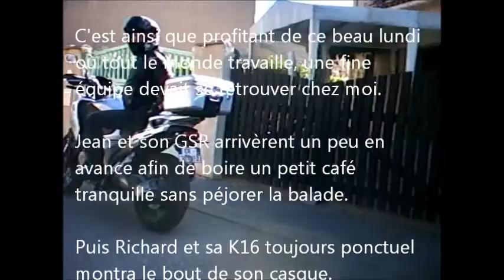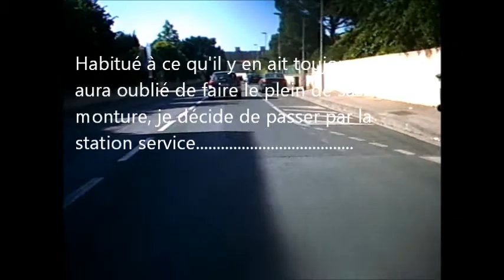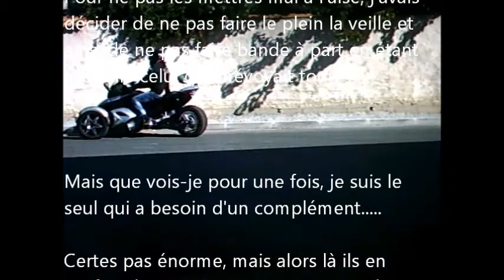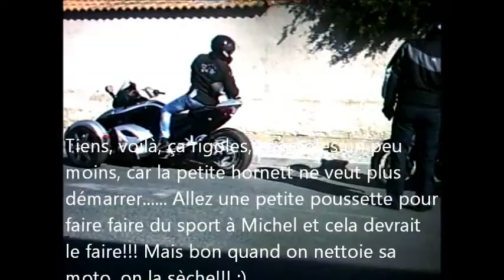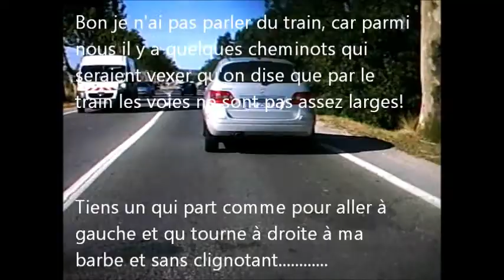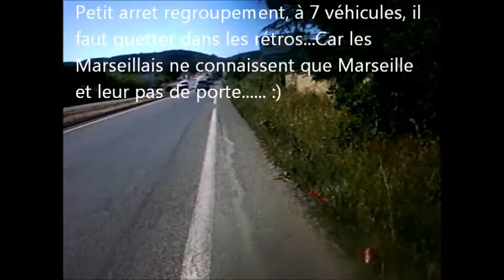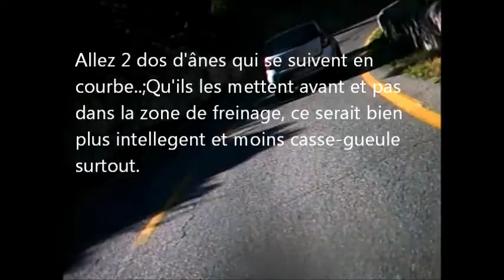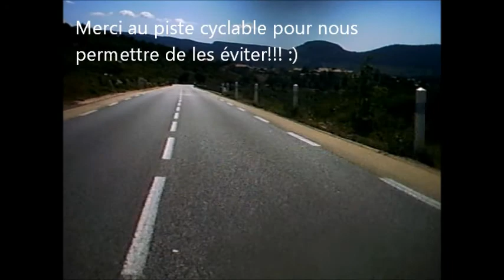26 05 2014 Promenade entre amis 1